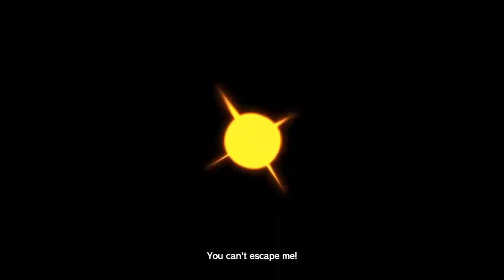KILL LA KILL IF Satsuki Compilation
This is my last kill La Kill If video for a long time probably I don't know but i though i would do a compilation of satsuki since shes my favorite character.
Made using SHAREFACTORY
Made with non profit purposes but i own the gameplay in this video!